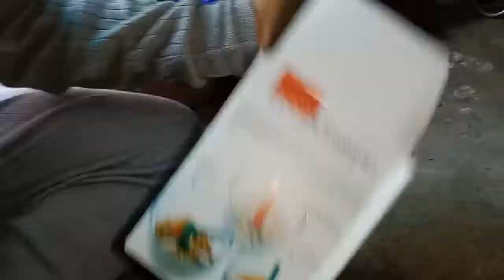चॉपर 🌹अनबॉक्सिंग🌷 वीडियो ❤️